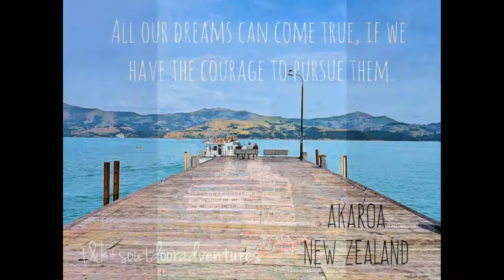NORWEGIAN JEWEL NEW ZEALAND CRUISE – FIFTH PORT AKAROA